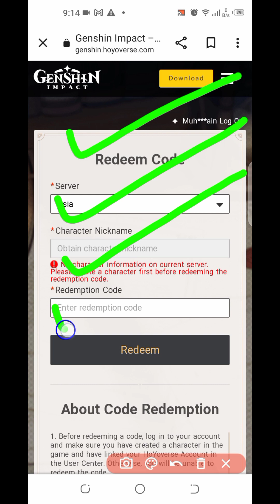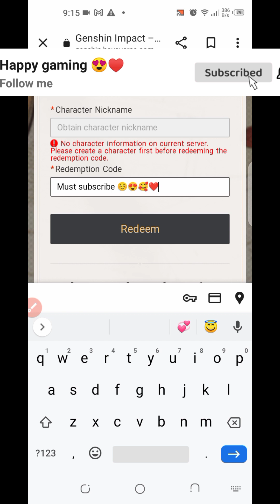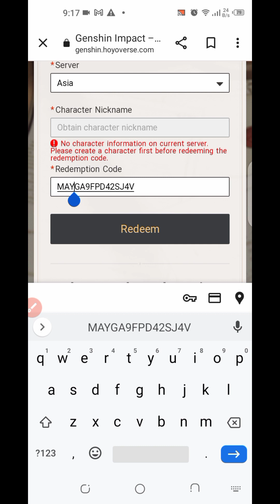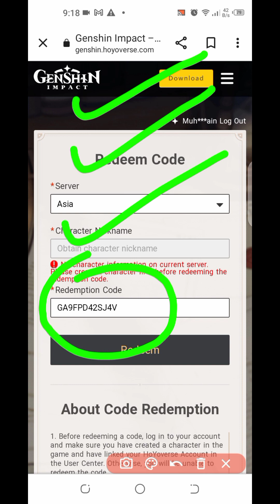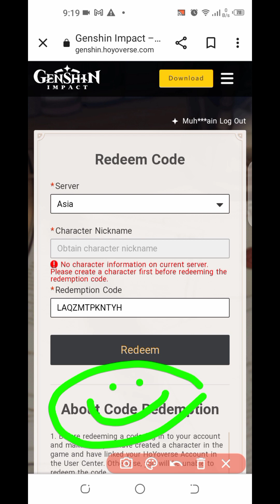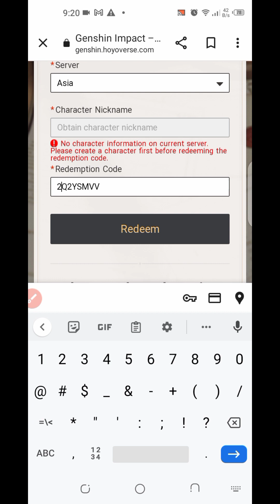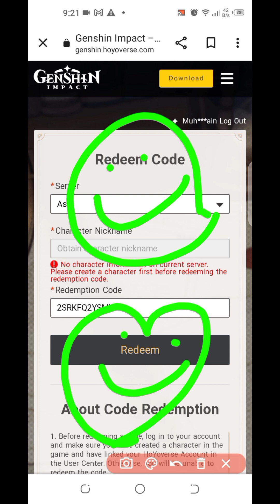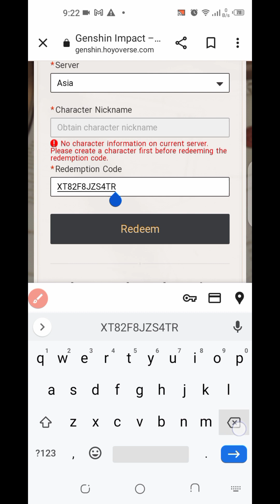*UPDATE* GENSHIN IMPACT CODES - NEW GENSHIN IMPACT CPODES 2023 - REDEEM CODE GENSHIN IMPACT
Welcome At Happy Gaming

Today We have shared all the updated and new working codes of Genshion impact, redeem the codes, win the rewards and enjoy your games.

If you faced expired code in this video then this video had been out of date. Please watch latest video in my channel related to genshin impact codes.

1) Genshin impact REDEEM CODES new
2) Genshin impact primogems codes
3) Genshin impact REDEEM CODES 2023
4) Genshin impact REDEEM CODES

Cover Topics:)

1) genshin impact code
2) genshin impact codes 2023
3) genshin impact redeem code
4) genshin codes
5) genshin redeem code 2023
6) genshin code
7) kode redeem genshin impact
8) genshin impact codigos 2023
9) genshin impact code redeem 2023
10) genshin impact new codes
11) codes genshin impact  2023
12) genshin impact codes

ABOUT  THE REDEMPTION CODES🏷
1. Before redeeming a code, log in to your account and make sure you have created a character in the game and have linked your miHoYo account in the User Center. Otherwise, you will be unable to redeem the code.

2. After redeeming a code, you will receive the redeemed item via in-game mail. Check in-game to see that you have received it.

3. Each redemption code can only be used once. The same character cannot use redemption codes of the same type more than once.

4. Pay attention to the redemption conditions and validity period of the redemption code. A code cannot be redeemed after it expires.

5. If you encounter any problems during the code redemption process, please contact Customer Service.

6. Once a code is redeemed, the redemption cannot be revoked. Make sure you log into the correct account before redeeming the REDEEM CODES.

Note:
1) Enter the codes in a correct way
2) Make sure you are using the latest version of genshin impact